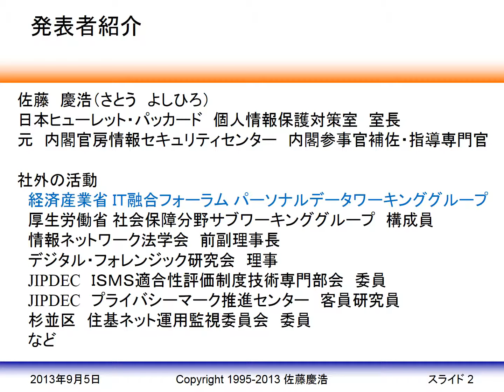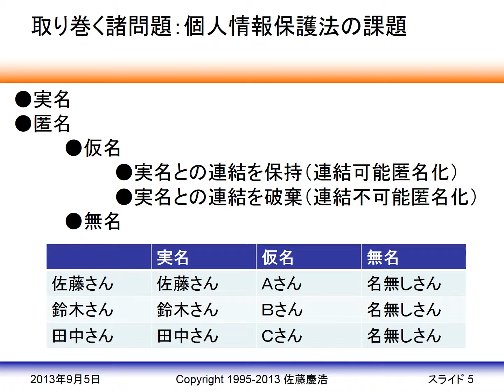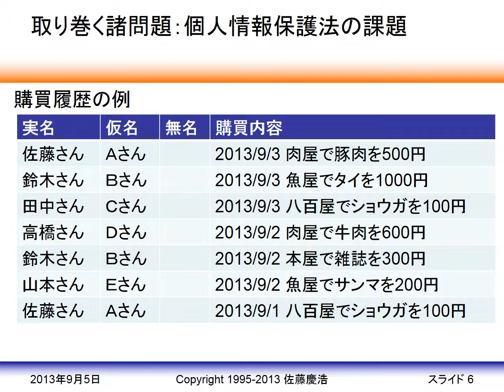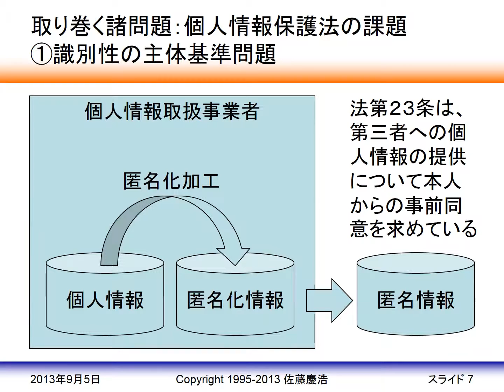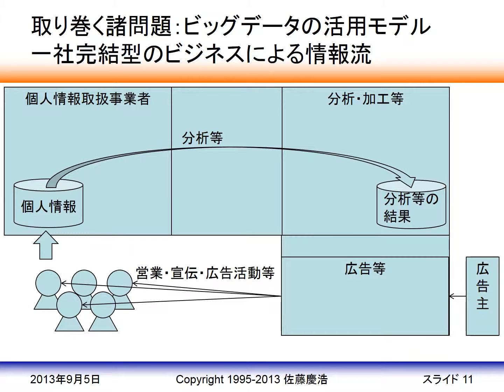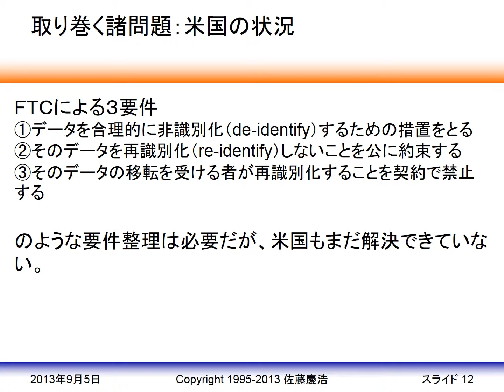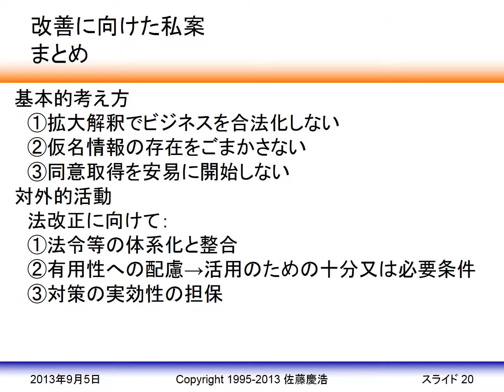個人情報保護法の課題と改正に向けた私案について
2013年9月5日に勉強会で発表した「ビッグデータにおけるパーソナルデータの取り扱い」の内容を収録したものです。